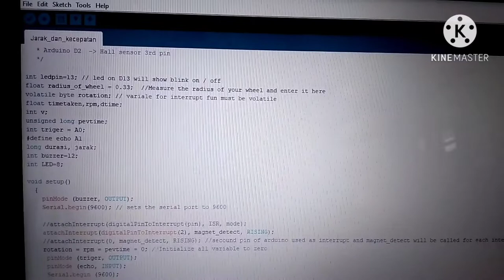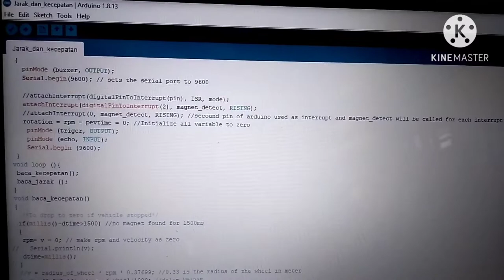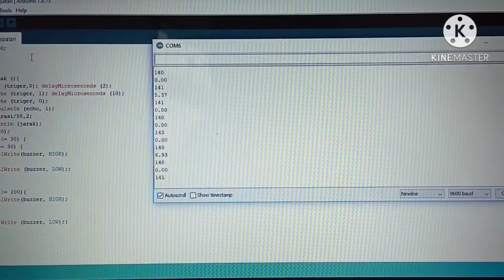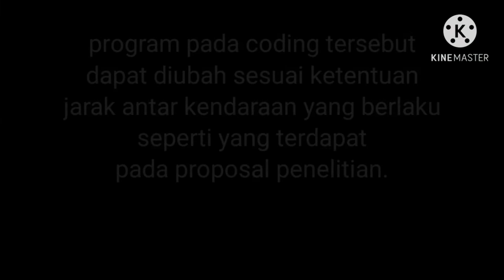KREATIF ROBOT / MENJAGA JARAK DENGAN KENDARAAN BERMOTOR YANG DIDEPANNYA / ROBOTIK MAN 2 KUNINGAN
1.Mengembangkan teknologi.
2.Meminimalisir terjadinya kecelakaan lalu lintas.
3.Pengingat untuk menjaga jarak aman antar kendaraan lainnya